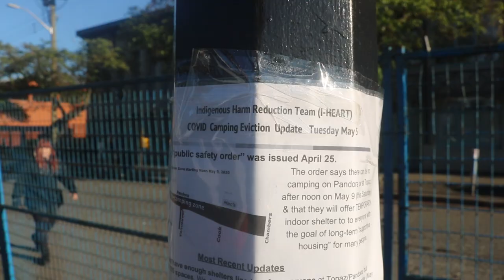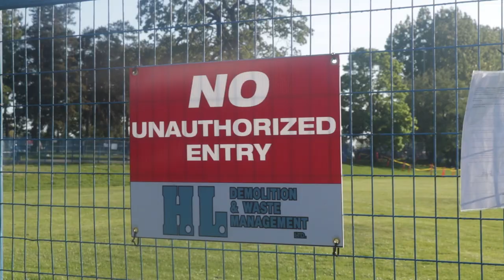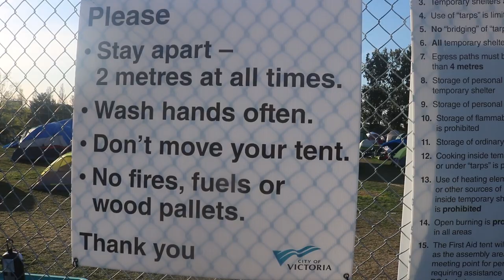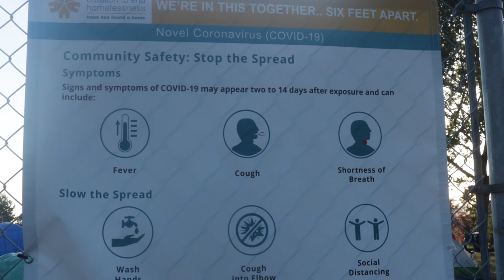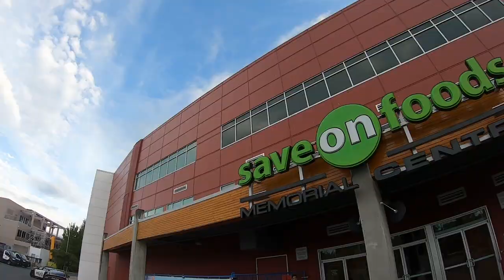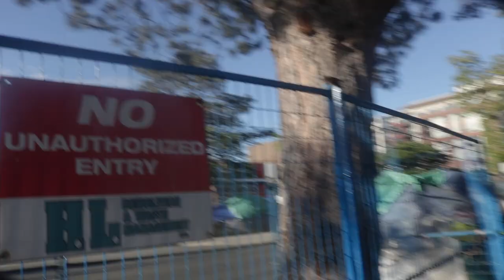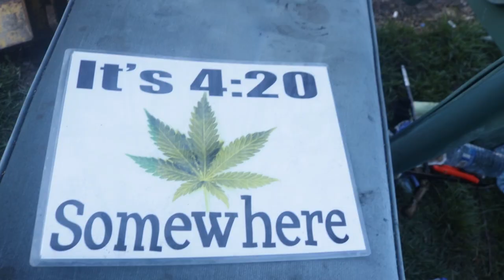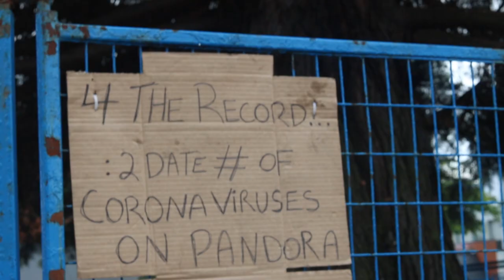CORONAVIRUS HITS THE STREETS | Part II (Documentary)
In a time with riots, quarantine, disease, economic crash, violence, political mayhem and a general fear sweeping society.

Hear the stories and voices of the streets amidst the COVID-19 Pandemic and how the life and times have changed for us all.
Made in the streets of Victoria British Columbia Canada

Produced by Fernie Mac & Owen Fontaine